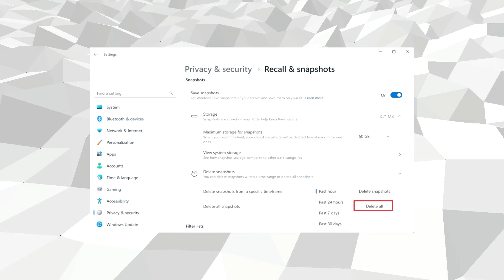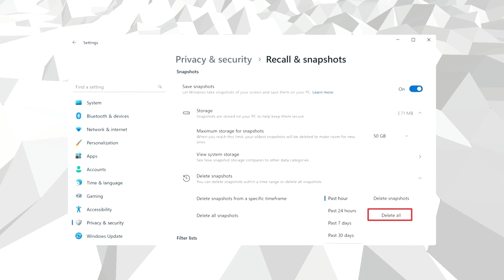How to Delete Recall Snapshots on Windows 11 (Clear Your History & Regain Privacy!)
Struggling with overflowing Recall snapshots on Windows 11? Learn how to easily delete them in this quick and simple guide! We'll show you two methods: removing ALL snapshots for a clean slate, or deleting specific time ranges for more control. Plus, discover how to manage storage space and even disable Recall entirely. Get back in charge of your privacy on Windows 11 today!